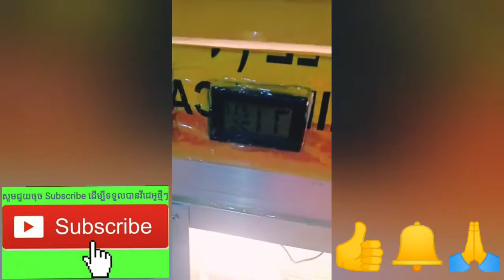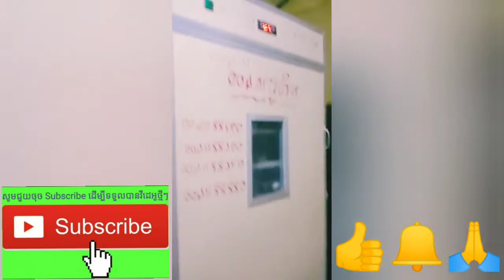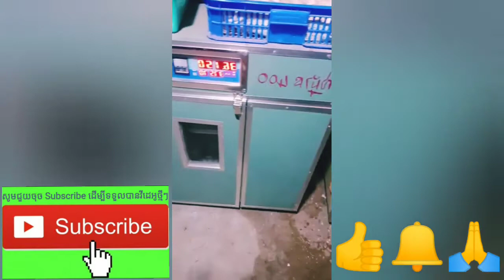រៀនចិញ្ចឹមមាន់មិនកំណត់បង្រៀនធ្វើ ទូរភ្ញាស់ទៀត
👉បង្រៀនចិញ្ចឹមមាន់ស្រែ1ចេះ Shareមួយបងៗ
👉បង្រៀនតាមប្រព័ន្ធFBឆាតរាល់ថ្ងៃ​ &រាល់ឆ្នាំ
​👉ចូលរៀន សូមទាក់ទងនិងឆាតមកផ្ទាល់៖